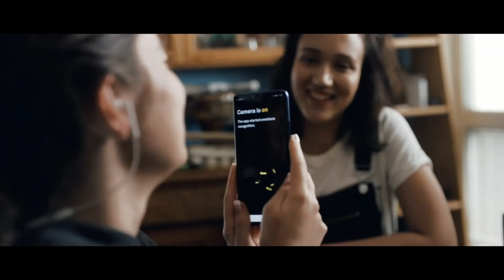TOGETHER 2020. Huawei vizija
Budućnost je na horiznotu, brišemo granice i donosimo nove, uzbudljive servise koji funkcionišu zajedno u savršenoj harmoniji.

Huawei AI, Emotion UI, HMS, Harmony OS i 5G rade neometano zajedno. Naš revolucionarni softver, u kombinaciji sa hardverom, pruža mogućnost da lako prelazimo sa telefona, do kompjutera, tableta, audio i smart skrinova, satova, a sve to sa jedinim tap preko Huawei Share.

Ovo je mesto gde Huawei vizija i inovacija postaju jedno kako bismo napravili novu realnost za čitavo čovečanstvo. Ovde počinjemo, a zajedno ćemo učiniti da još više toga postane moguće.